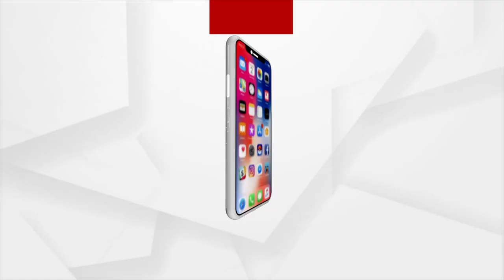Bhakti: Bhabare Bhagabata | EP -346 | Argus News